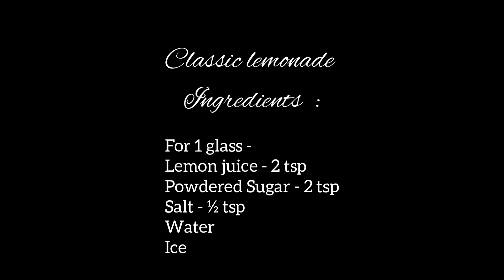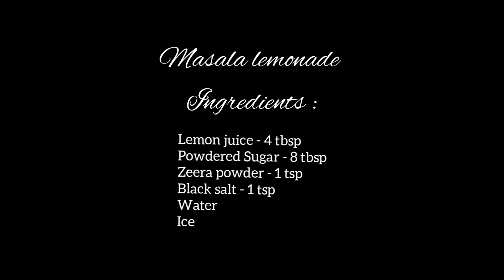EASY SUMMER DRINKS RECIPE | CLASSIC LEMONADE AND MASALA LEMONADE | NIMBU PANI KAISE BANATE HAI